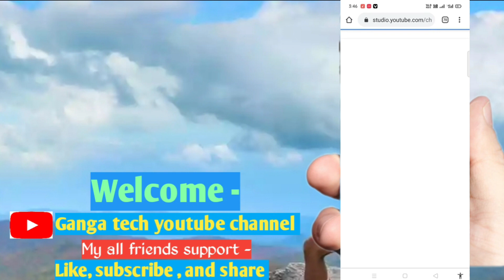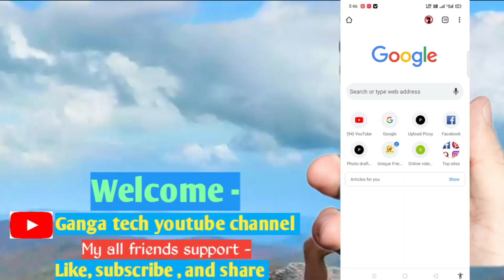अपने YouTube channel का subscribers कैसे देखें | ganga tech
search keyword-

youtube channel ka email kaise dekhe
how to check your subscriptions on iphone
how to check your submitted google forms

products buy-

realmi narzo 60x 5g
smart watch
i kall tab-